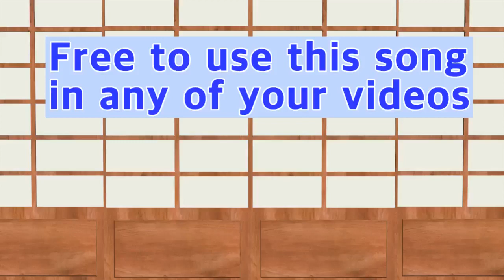2019 08 30 listen to soft classical music ( E Minor Prelude Chopin)저작권 없는 편안한 클래식뮤직 No copyright